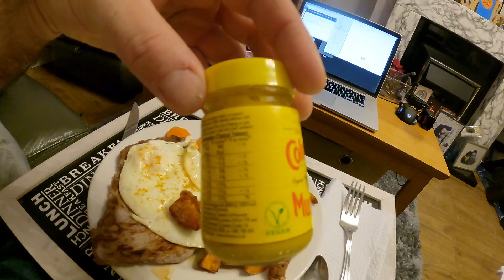PUSH YOURSELF!! 💪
Your mind will make you believe you are ready to quit waaay before you have reached your limit. Growth only comes by pushing past the point that you think you are 'done'. Push yourself beyond the point of your believed capability! 💪

I hope you got some value from this video.